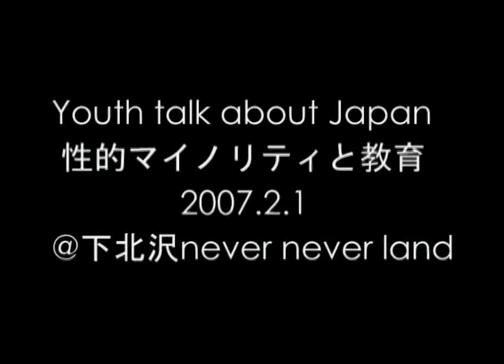Youth talk性的マイノリティと教育05●田中和子さん02●学生が集えるコミュニケーション・スペースとして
●2008年2月1日＠下北沢never never land
●司会：遠藤まめた　●パネリスト：福島瑞穂（福島みずほ・社民党党首）／石坂わたる（養護学校教諭経験を持つゲイ当事者）／田中和子（国際基督教大 学・ICU・ジェンダー研究センター）／保坂展人（社民党･衆議院議員)

(Ｃ)akaboshi
「フツーに生きてるＧＡＹの日常」

Keyword:LGBT lesbian gay bisexual transgender レズビアン ゲイ バイセクシュアル トランスジェンダー 性同一性障害 GID 同性愛 同性愛者 おかま オカマ ほも ホモ ニューハーフ おなべ オナベ オネエ おネエ 薔薇族 百合族 同志 GLBT Homosexual 性的指向 性自認 Queer クイア